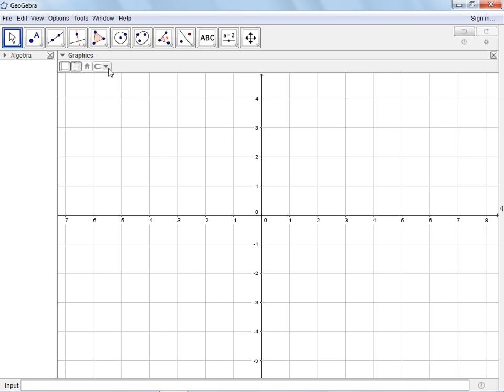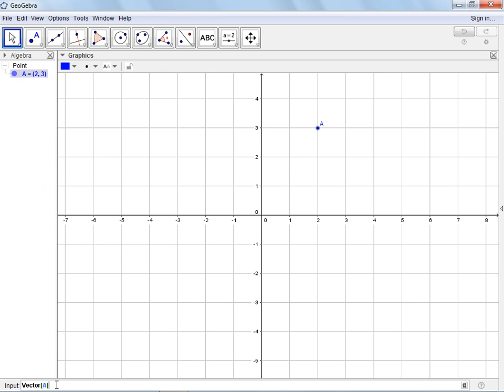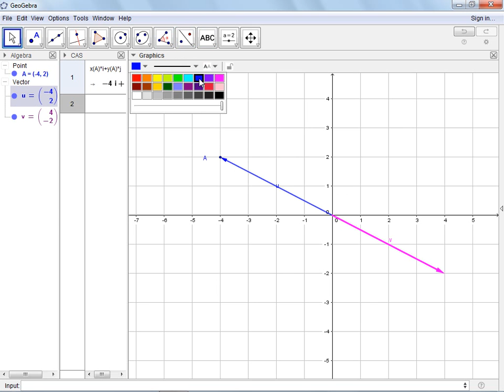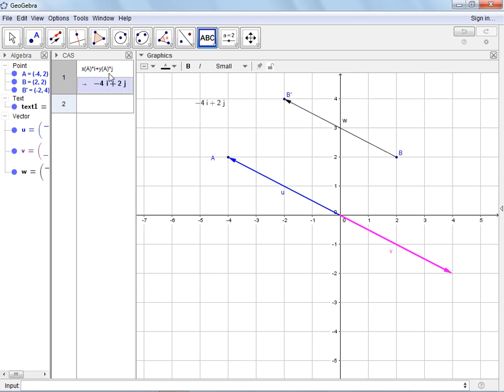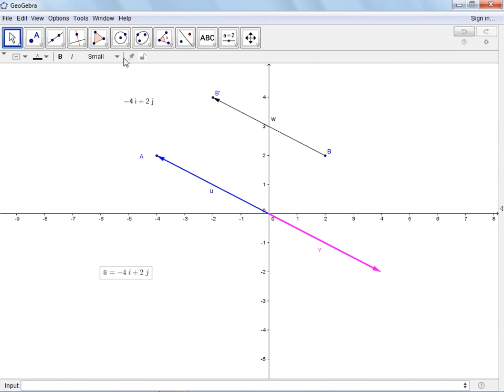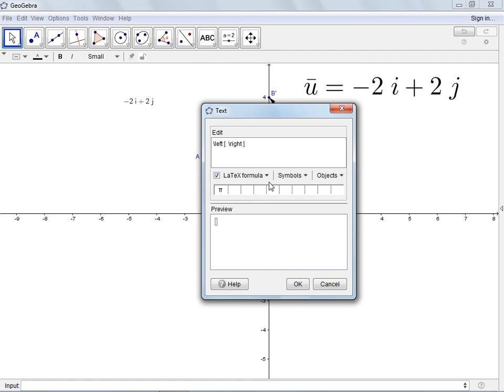การสร้างสื่อเวกเตอร์ ด้วย GeoGebra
แนะนำเทคนิค การใช้คำสั่ง เบื้องต้น ในการใช้เครื่องมือใน GeoGebra